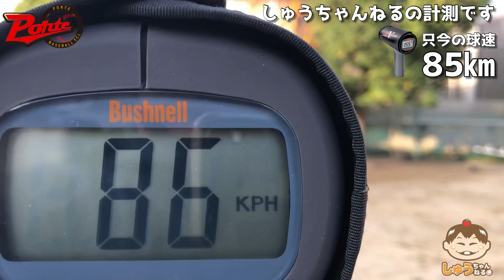第33試合 少年野球 たった30分で球速アップ❗キレダスってスゴい❗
今回の朝練では、キレダスを30分しっかりと投げ込んだら球速アップするかどうかの検証をやってみました。
遠くへ投げる事を意識してトレーニングしてみたら驚きの結果になりました❗